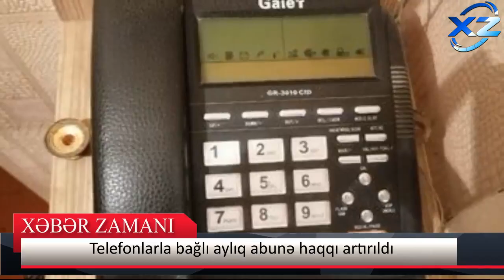Telefonlarla bağlı aylıq abunə haqqı artırıldı - Xəbər Zamanı